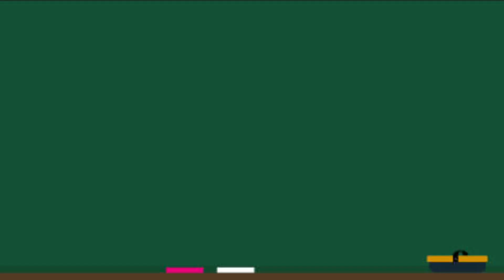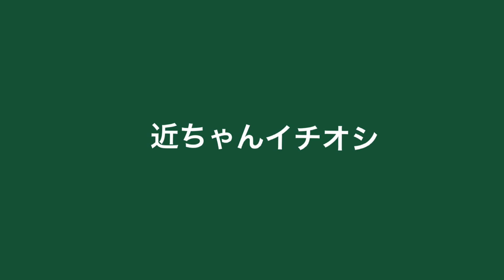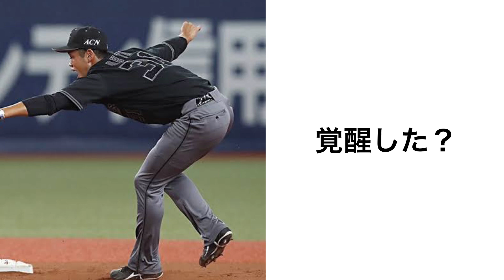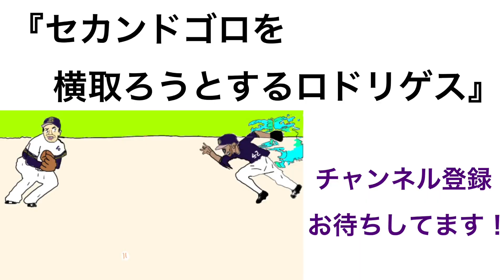【オリックス】キャンプで早く見たい7人の選手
【ぜひ見てください】おすすめです！

８. 【補強・延長12回制を踏まえて】2022年のオリックスの順位を予想

1位 内藤 鵬（日本航空石川）180/100 高校通算34HR
2位 大野 稼頭央(大島) 174/63 最速146km
3位 野田 海人（九州国際大付）174/75
4位 伊藤 陵人（大阪商業大）170/71 最速147km
5位 今里 凌（専修大）185/82 高校通算38HR
6位 竹本 祐瑛（JR東日本東北）186/94 最速150km